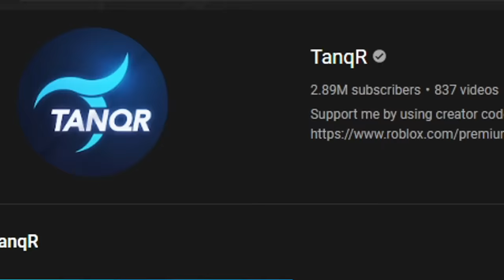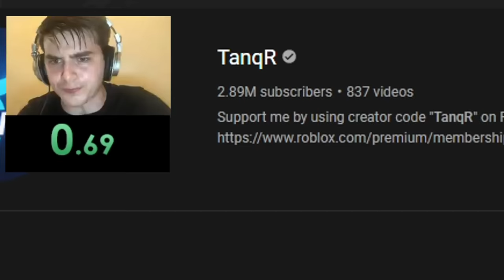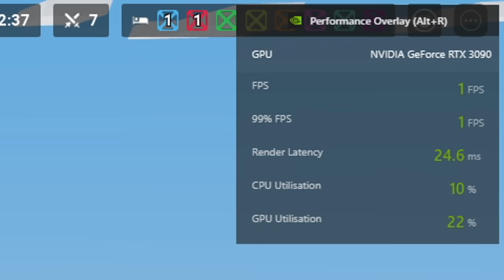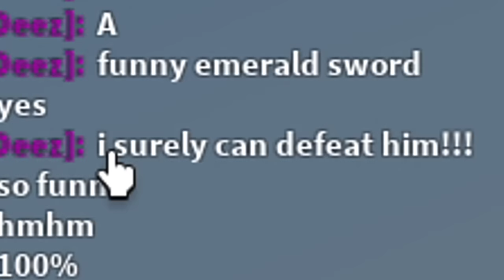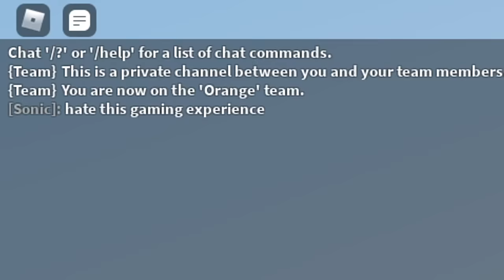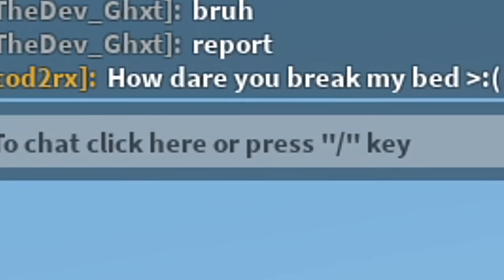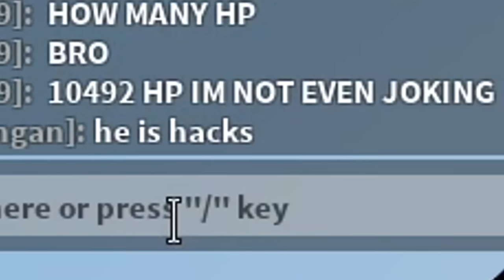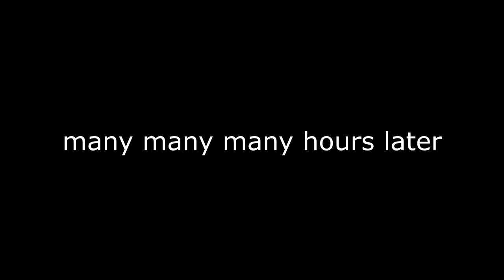I might get BANNED for doing THIS in Roblox Bedwars..